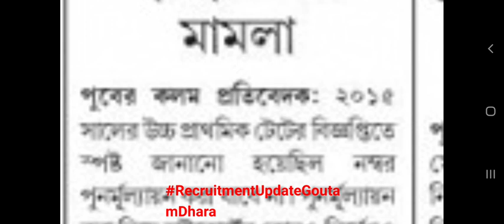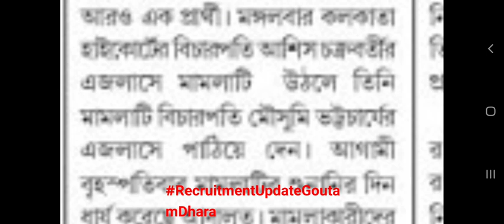WEST BENGAL UPPER PRIMARY LATEST NEWS/UPPER PRIMARY TEACHER RECRUITMENT LATEST UPDATE TODAY/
upper primary teacher vacancy in up latest news in hindi,
west bengal upper primary teacher salary,